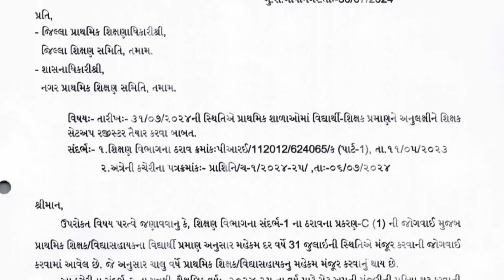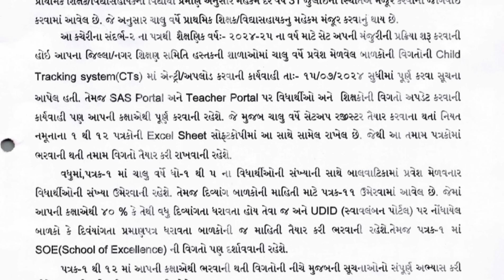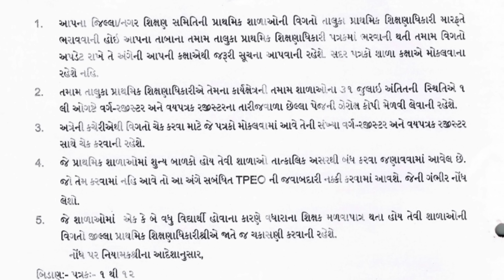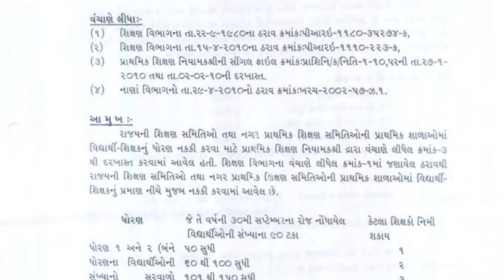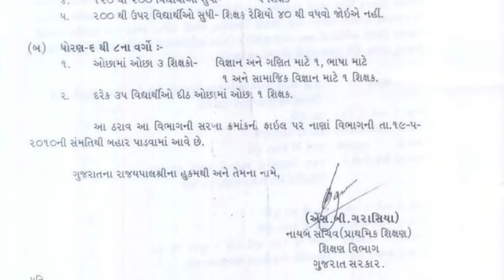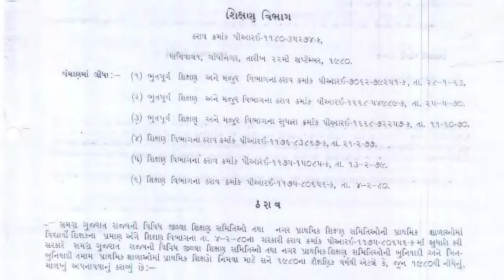પ્રાથમિક શાળાઓમાં 31/7 ની સ્થિતિએ મહેકમ | School Setup | Official પરીપત્રો 2024, 2010 અને 1980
પ્રાથમિક શાળાઓમાં 31/7 ની સ્થિતિએ મહેકમ | Official પરિપત્ર 2024, 2010 અને 1980 | Teacher student setup | Education Updates in Gujarati | Yogesh Ravaliya

5) બાલવાટિકાથી ધોરણ 5 અને ધોરણ 6 થી 8 માટે નવું શિક્ષક-વિદ્યાર્થી પ્રમાણ | shikshak vidhyarthi praman